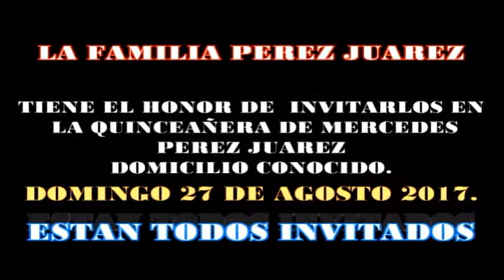Video SERVIREY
Actuacion del Grupo Fantasia en la quinceañera de Mercedes Perez Juarez. Domingo 27 de Agosto 2017, San Pedro Ocotepec Mixe, OAx.